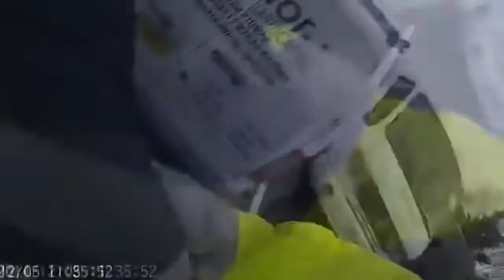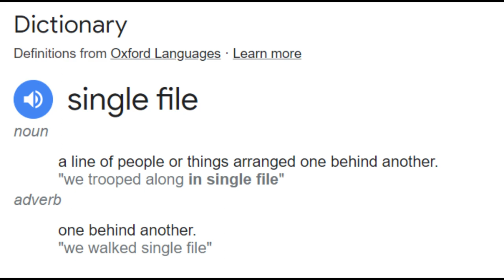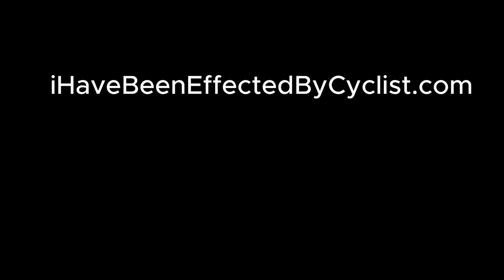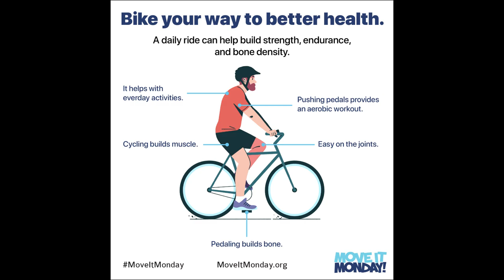I Hate Cyclist With A Burning Passion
Cyclist think they are the saviours when really they are nothing but criminals.
We need batman to sort them out

P.S this video is a joke and i hope it made you laugh. Leaving a like really shows me that - Thanks
H